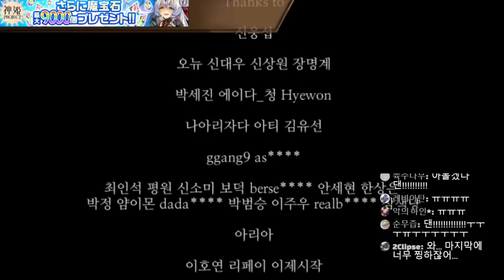[다규] 숨겨진 방의 비밀: 부역자 [END] #10 그 누가, 어찌 그를 잊을 수 있을까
숨겨진 방의 비밀: 부역자                                          제작: PuzzleSpace
방탈출 / 모바일 / 추리

오늘의 썸네일: 제작-다규

1. 욕설, 비방 금지 - 1회 경고 후 채팅금지
2. 도배 금지 - 1회 경고 후 채팅금지
3. 과도한 친목 금지 - 1회 경고 후 채팅금지
4. 과도한 훈수 금지 - 1회 경고 후 채팅금지
5. 방송 주제에 동떨어진 발언 금지 - 1회 경고 후 채팅금지
6. 과도하게 친근한 호칭 사용 금지 - 1회 경고 후 채팅금지
7. 멤버 외 타 스트리머 또는 BJ 언급 일절 금지 - 1회 경고 후 차단
8. 스포일러 금지 (약스포, 퍼즐힌트, 매니저가 생각했을때 스포일러라 판정되는 발언) - 적발 시 채팅금지
9. 광고, 홍보성 멘트 금지 - 적발 시 채팅금지
10. 스트리머가 판단했을 때 문제가 되는 시청자 - 차단조취

게임 신청은?